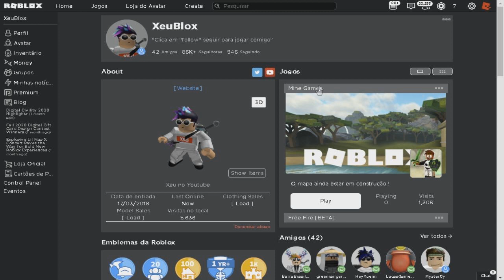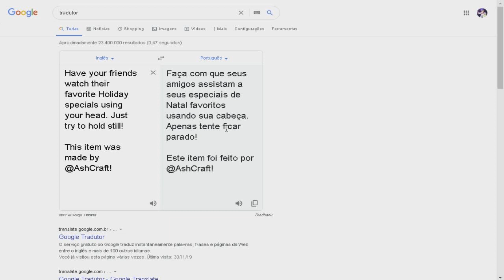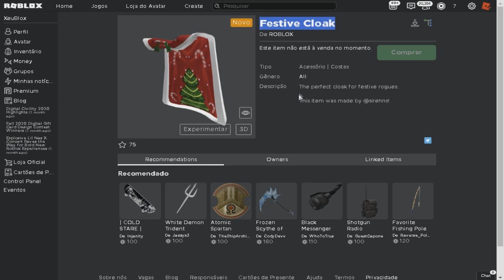*EVENTO?* NOVO EVENTO VINDO no ROBLOX COM ITENS GRÁTIS